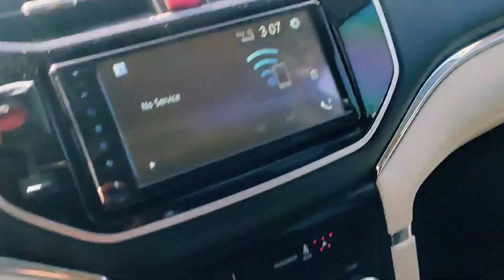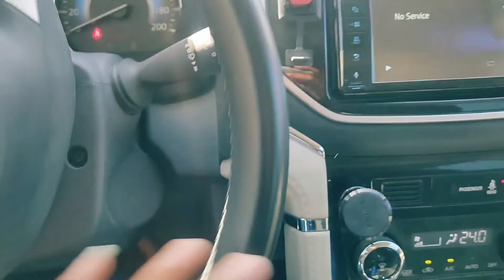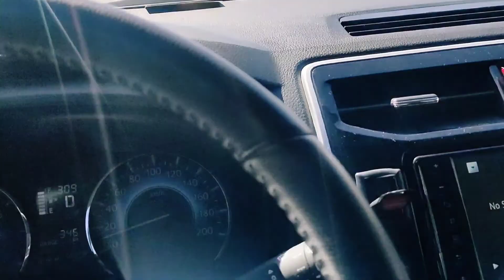how to drive an automatic car step by step with video.next video coming soon 🔜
Safe driving experience in uae road 🛣️